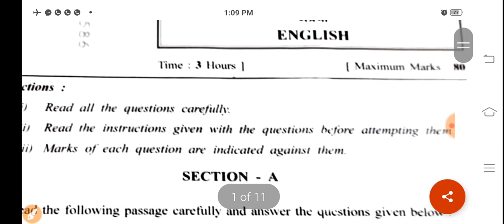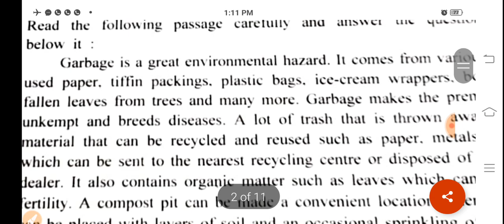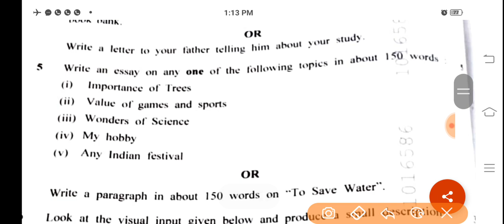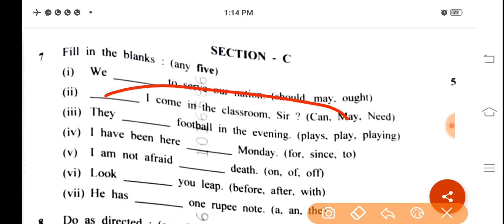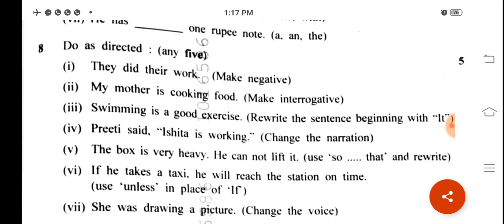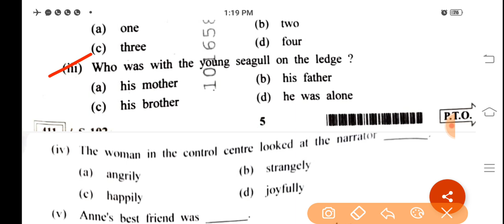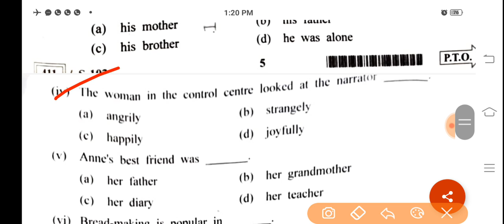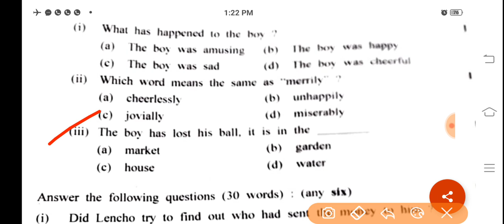10th English Question paper 2022 || 10th mp board english question paper solution 2022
Hello dear students in this video I am going to provide you the complete solution of class 10th English question paper 2022. I hope you will like this video and share it to your friends and classmates.Please do subscribe my channel so that you may get such more information and other question paper's solution. Tell me about your question paper.I will try to my best for your welfare.
Thanks.

Read the following passage caretully and answer the questions given below Discipline must be enforced early in life. Discipline at home makes for the future greatness of a boy. It forms his character and makes him a fit citizen. The child who is allowed to have his own way becomes way-ward. The child who is allowed all sorts of excesses like running about in the sun, exposing himself to cold, eating wholesome things, as a result will fall ill frequently. A child, whose habits have been disciptined and who has been taught to rise early, attend to his lessons properly, take physical exercises at the proper time and avoid things that are injurious will grow up to be a useful member of the society. The spoilt child who has been allowed to run his own course will show vice in younger days. His parents would wish that he had not been born at all.

Garbage is a great environmental hazard. It comes trom various sources used paper, tiffin packings, plastic bags, ice-cream wrappers, bottle caps, fallen leaves from trees and many more. Garbage makes the premises ugly. unkempt and breeds diseases. A lot of trash that is thrown away contains material that can be recycled and reused such as paper. metals and glass which can be sent to the nearest recycling centre or disposed of to the junk dealer. It also contains organic matter such as leaves which can enrich soil fertility. A compost pit can be made a convenient location where the refuse can be placed with layers of soil and an occasional sprinkling of water. This would help decomposition to make valuable fertilizer. This would also prevent pollution that is usually caused by burning such organic waste.

Read the passage carefully Games and sports are an important part of education. They help in the development of the physique and mind of the student. A sound body possesses a sound mind. If we are weak and sick, we cannot have a fertile brain. Games and sports keep us healthy. They keep us active and make us smart. Mere bookish knowledge would not lead to be blended in a suitable proportion so that the students can have the best of them. They should not only develop the mind but also the body. Both are essential for a wholesome personality. Games and sports have great value in student life. The foundation for a virtuous is laid in school. The sports arena teachers many things to the students give them discipline. It develops, their sportsman spirit, mental outlook. cheerful nature, strong physique. All these are important traits of successful life. Questions : fuour reading of the above passage make a note on it